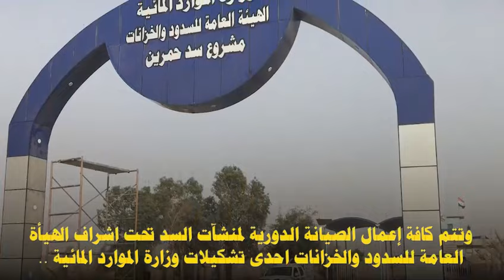تقرير مصور عن مشروع سد حمرين أحد منشأت الهيأة العامة للسدود والخزانات في محافظة ديالى .